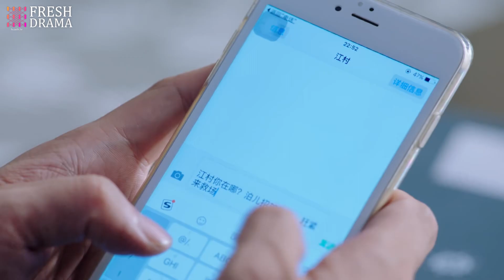He's totally heartbroken when knowing what his ex did to get rid of him! | Warm Love | Fresh Drama